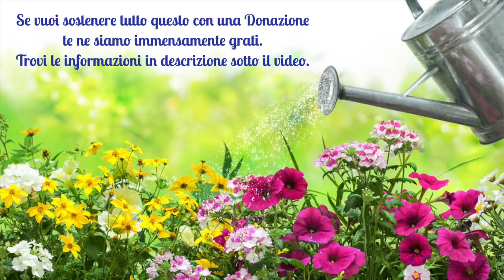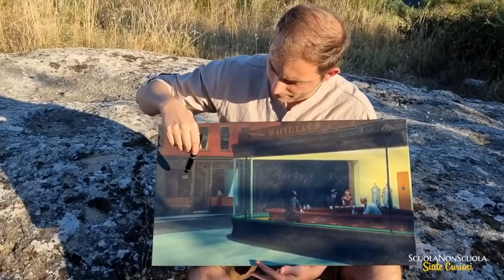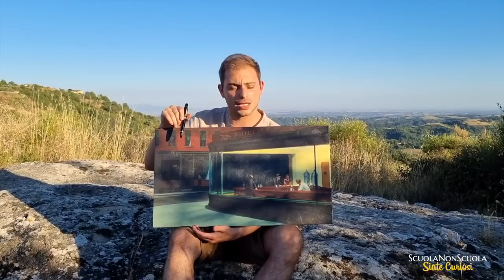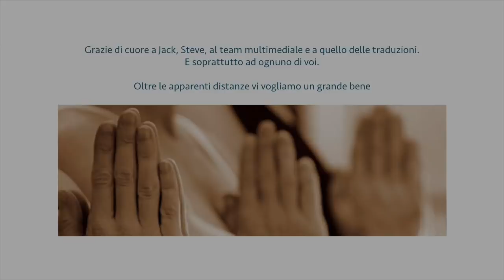Krishnamurti e la differenza tra isolamento e solitudine - Antonio Mariani (Bodhidharma)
Cari amici, In questo video bodhi ci parla della differenza tra solitudine e isolamento.
Lo fa parlando del famoso quadro "I Nottambuli" di Hopper e una profonda lettura dell'amato Krishnamurti.

Intestatario: Pier Giorgio Caselli
Causale: Donazione
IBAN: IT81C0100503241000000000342